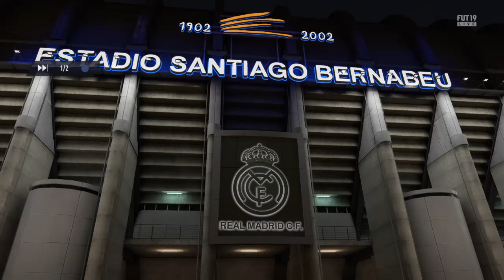Josh Morris Raped